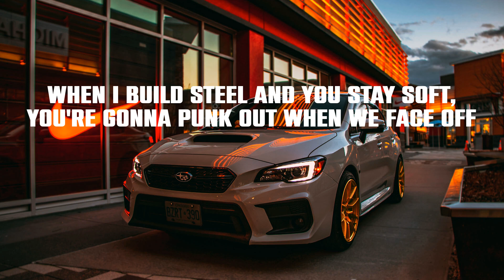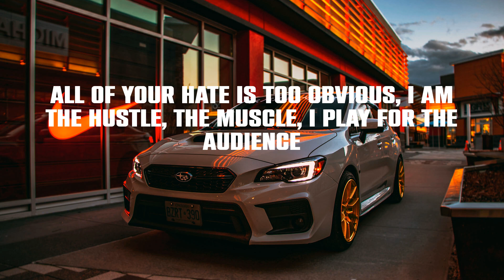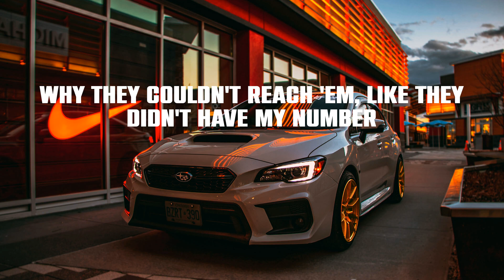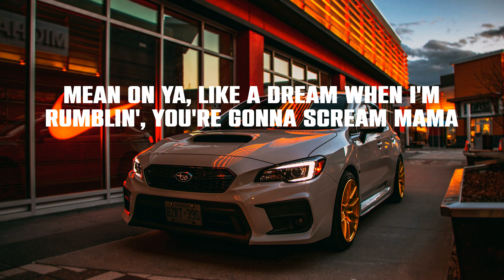Tech N9ne - Face Off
Lyrics:
Rumble
Rumble
They gon'
Rumble
They gon'
Rumble
Desecration, defamation, if you wanna bring it to the masses
Face to face, now we escalatin', when I have to put boots t